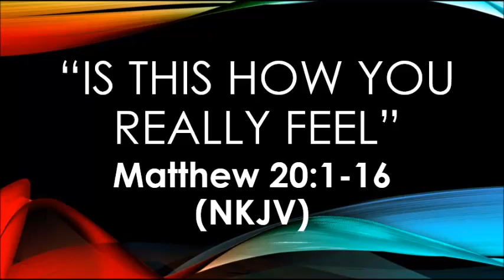SS10292023 - Is This How You Feel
Message by Rev. Dr.  Johnny Melton
Text Matthew 20: 1-16 (NKJV)
1. Entitlement = So they see his sovereignty
2. Comparing = So they witness his faithfulness
3. Ungrateful = So he reminds them that he is generous